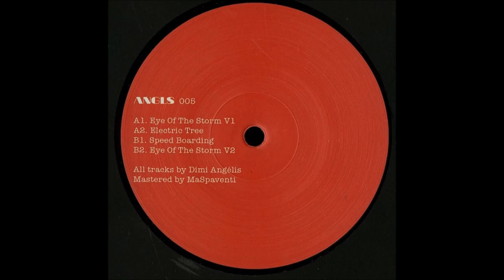Dimi Angélis - Speed Boarding [ANGLS005]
Artist: Dimi Angélis
Title: ANGLS 005
Label: ANGLS
Catalogue: ANGLS005
Format: 12" Vinyl
Genre: Electronic
Style: Techno
Release date: 14 November 2016

Tracklist:

A1: Eye Of The Storm V1
A2: Electric Tree
B1: Speed Boarding
B2: Eye Of The Storm V2

Supported by Oscar Mulero, Jonas Kopp, The Advent, Zadig, Blawan, Pfirter. The fifth release on Dimi Angelis ANGLS label is here, featuring four original tracks. Opener Eye of the Storm v1 is all about its hook. Powerful yet playful, its loopy nature masks raw, driving techno hiding underneath. A foundation that is also very much present in Electric Tree. The second banger on this side of the EP almost sounds like analog equipment in conversation with itself. Trippy, moving and constantly changing. On the flipside, Speed Boarding is growling lead synth propels the track forward, opening up and showing a glimpse of its contained grit every now and then. Closing down the four-tracker, Eye of the Storm v2 trades some of the raw feel of its A-side counterpart for a more introvert, subtle vibe, making it.